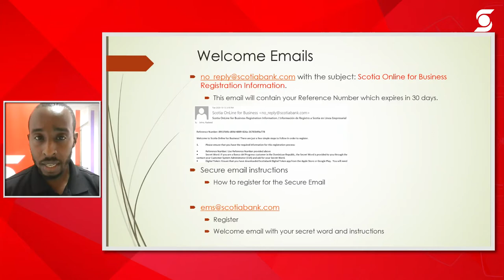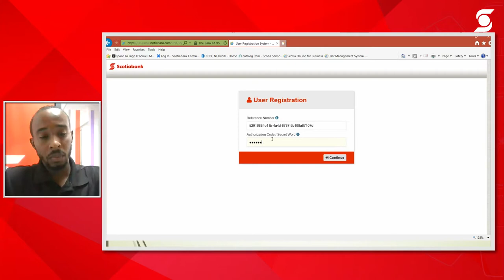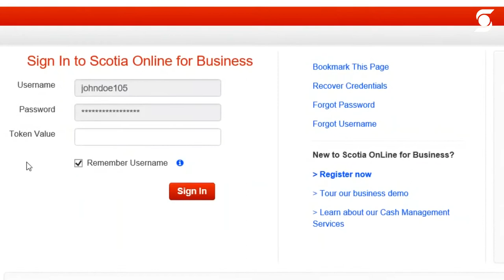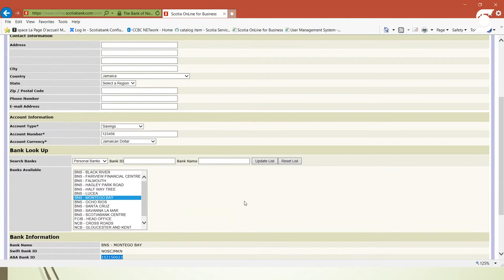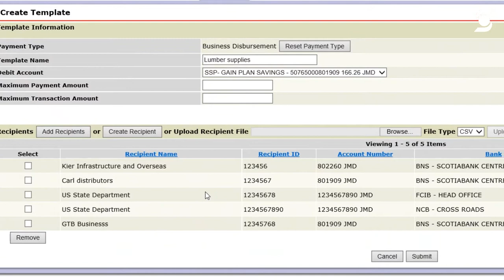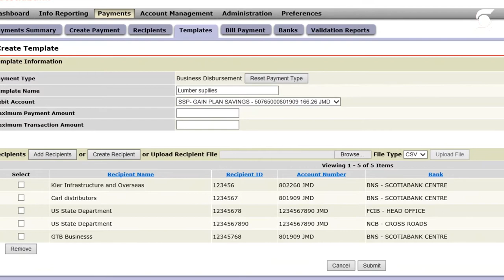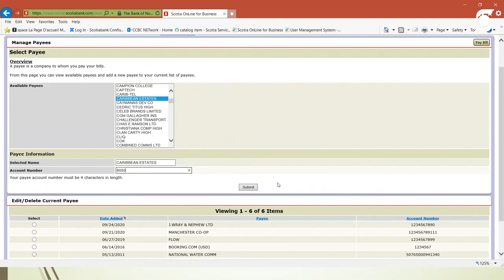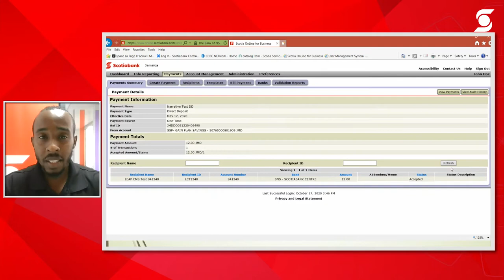Understanding how to make batch payments Webinar Series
Learn how to do payroll and vendor payments.